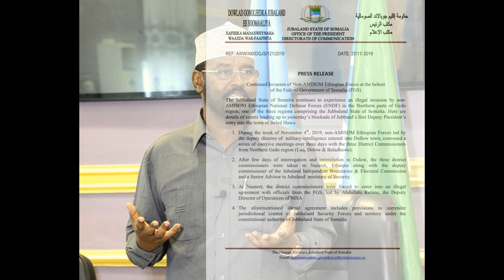DEG DEG SHABABKII DADKA BADAN XASUQAY DIL TOOGASHO LAGU XUKUMAY DHAGAR QABE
DEG DEG DHAGAR QABE SHABAAB OO DIL LAGU XUKUMAY SHACAB BADA AYUU XASUUQAY